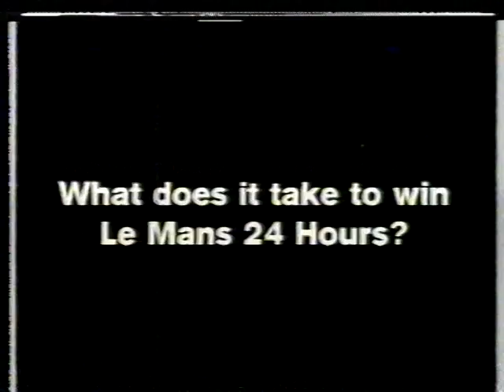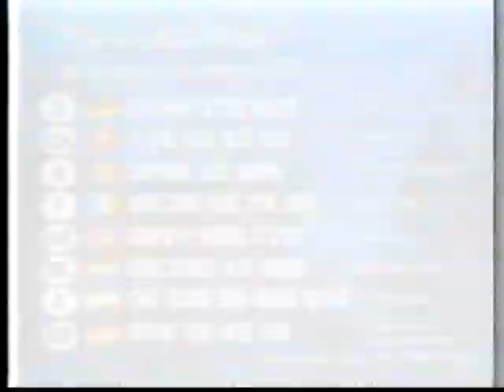andy flute vs sven ottke